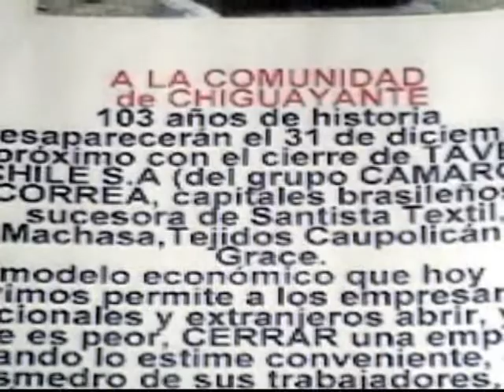Diputado Enrique van Rysselberghe junto a dirigentes textil TAVEX Chiguayante